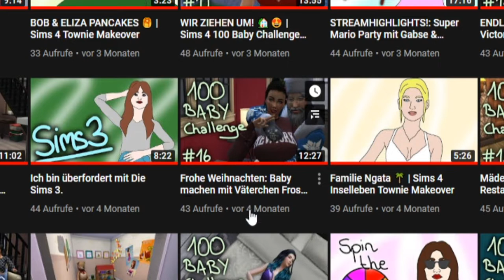Das perfekte Weihnachtsfest! ❤🎅🏻 | Sims 4 100 Baby Challenge #35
Babystand: 32

➡️ Origin-ID: muligurly